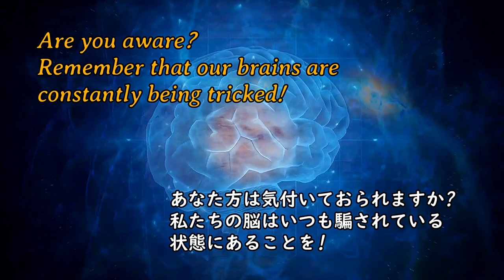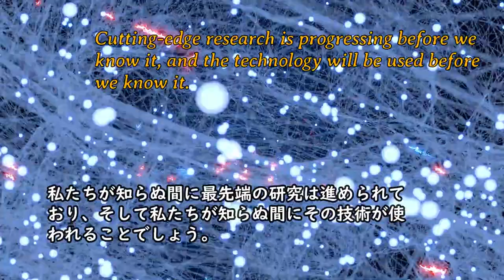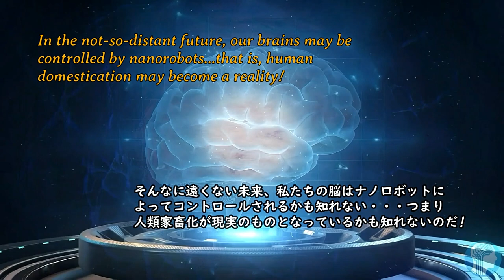そう遠くない未来 The not-so-distant-fuuture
Free BGM
 [n55 「隠密」]

Free BGM
[City Walk - John Patitucci]